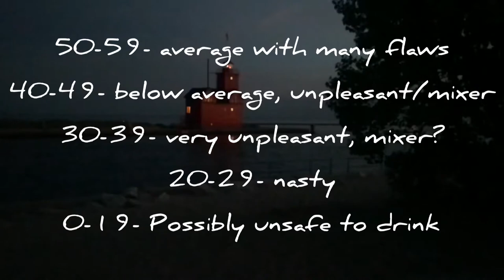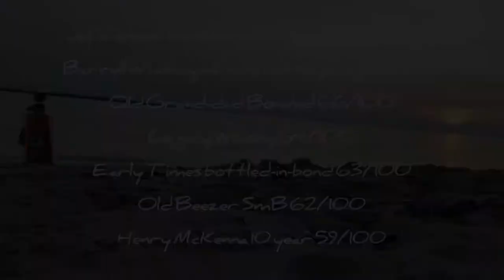Pike Creek 10 Year Rum Barrel Finished Canadian Whisky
Lindsey hosts and tries to fool Jon on a rum finished Canadian whisky, Pike Creek 10 year. Have you tried this one or their rye whiskey?